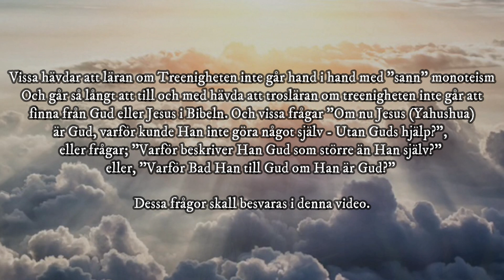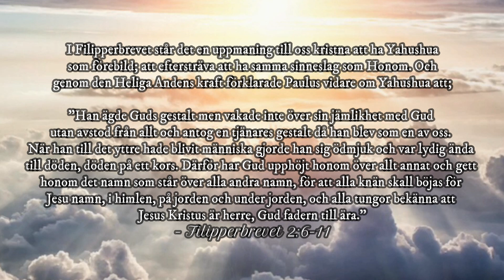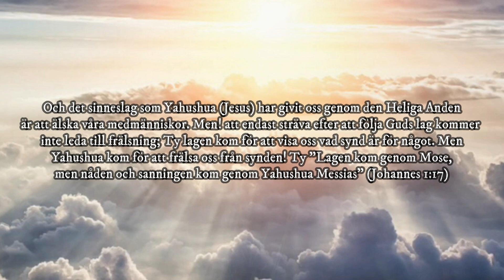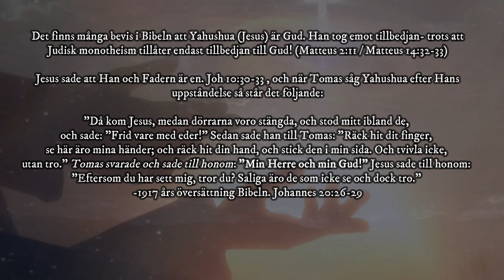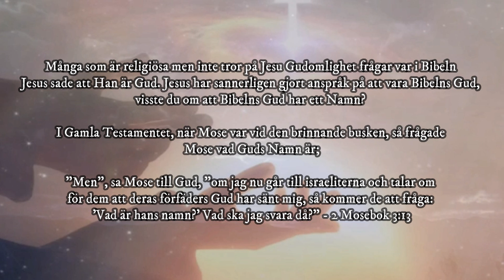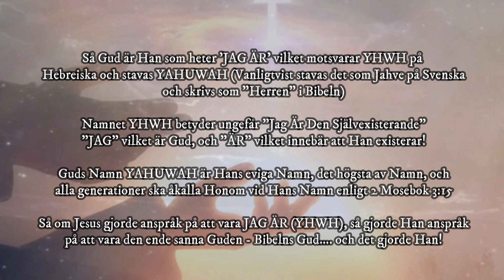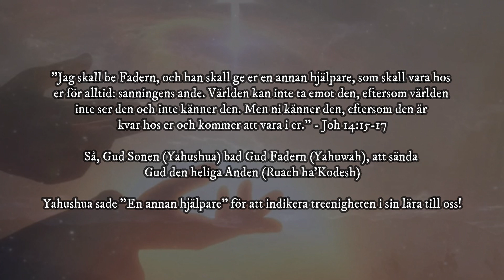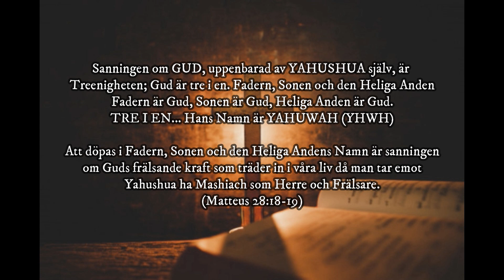Jesus lär oss att Gud är treenigheten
En videofilm till för kungörelsen, som utgår från Bibeln, att Yahushua ha'Mashiach (Jesus Kristus) är Gud.